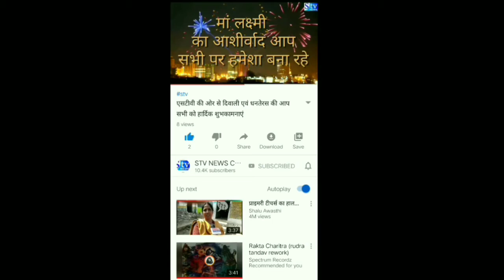चुनाव के लिए ले जाया जा रहा था पैसा। latest India today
छत्तीसगढ़

कवर्धा में पुलिस ने जब्त की 39 लाख 20 हजार नगदी…मध्यप्रदेश से लाया जा रहा था रायपुर…निकाय चुनाव में खपाने की आशंका

रायपुर । कवर्धा जिले के चिल्फी इलाके में पुलिस ने एक वाहन से भारी मात्रा में नोटों का बंडल बरामद की है। बताया जा रहा है कि युवक संदिग्ध रूप से मध्यप्रदेश से छत्तीसगढ़ से जाया जा रहा था। चेकिंग के दौरान पैसे के संबंध में युवक द्वारा आवश्यक दस्तवेज प्रस्तुत नहीं किए जाने के चलते पुलिस ने नोटों को जब्त कर लिया है। आशंका जताई जा रही है कि पैसे नगरीय निकाय चुनाव के दौरान इस पैसे को खपाने के लिए लाया जा रहा था।

मिली जानकारी के अनुसार ​आशीष साहू नाम का शख्स के पास से चिल्फी पुलिस ने चेकिंग के दौरान 39 लाख 20 हजार रूपए जब्त किया है। प्रांरभिक पूछताछ के दौरान पता चला कि ये पैसे सागर से छत्तीसगढ़ की राजधानी रायपुर लाया जा रहा था। आशिष ने पुलिस को नगदी के संबंध में आवश्यक दस्तावेज प्रस्तुत नहीं किया। पुलिस को आशंका है कि ये पैसे नगरीय निकाय चुनाव में खपाने के लिए रायपुर लाया जा रहा था। फिलहाल आशिष साहू से पूछताछ जारी है।